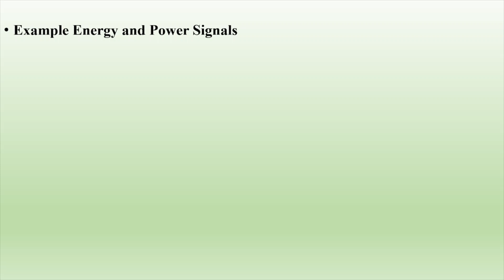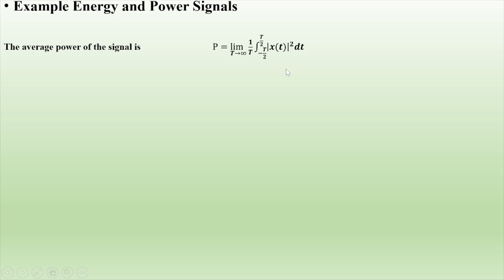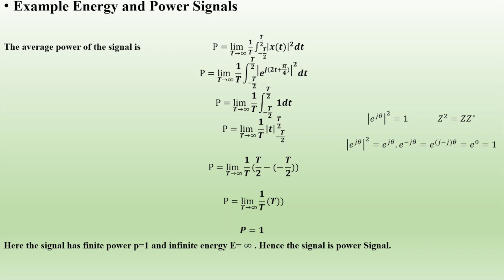17 Example of Energy and power Signals | 𝒙(𝒕)=𝒆^(𝒋(𝟐𝒕+𝝅/𝟒)) | Signals and Systems | AL AMIN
Example Energy and Power Signals
Test the given signal is an energy or a power signal.